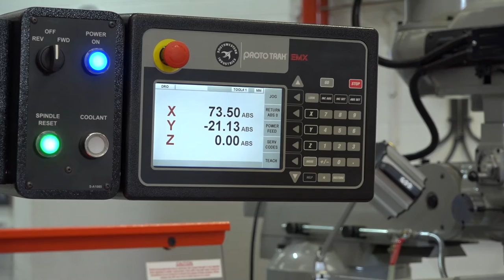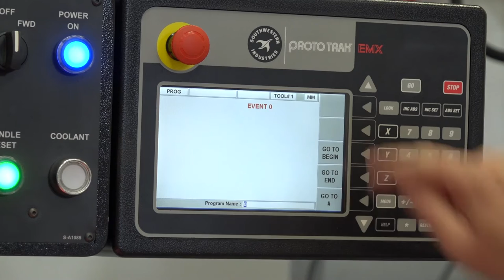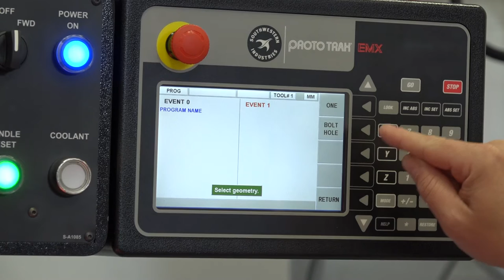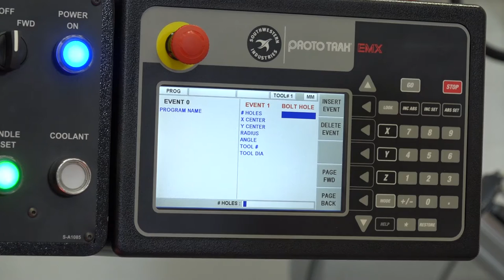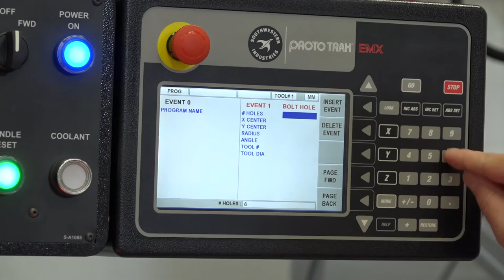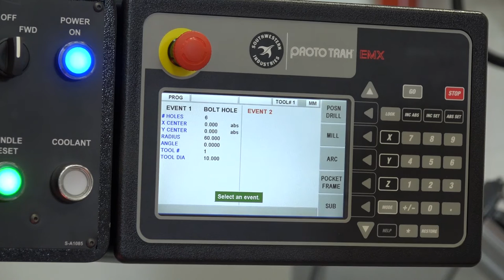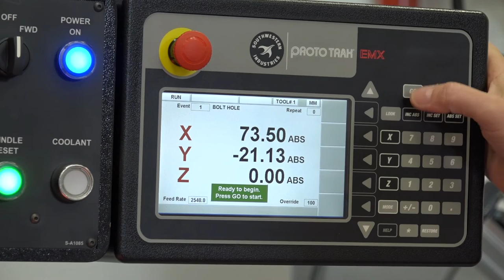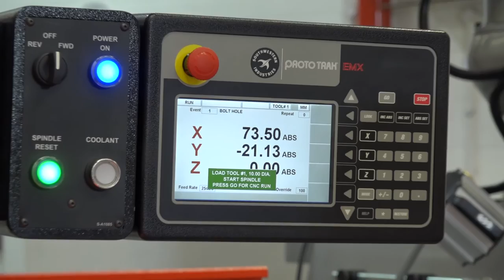XYZ EMX Milling machine tool programming demonstration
Paul takes a few minutes to try and program this XYZ EMX milling machine, the video highlights just how easy this is to do. Within a matter of a couple of minutes the machine is up and running drilling a PCD.